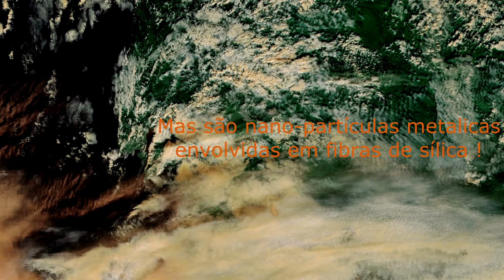As nuvens cirrus são uma farsa - Atmosfera em Novembro 2012 - Portugal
As nuvens cirrus são na realidade aerossóis dispersados por aviões militares, sem quaisqueres cristais de gelo. Os aerossóis são injectados por tubos por cima dos motores na corrente de ar que sai da turbina criando a ilusão de serem parte da exaustão dos motores.
A mentira de que são cristais de gelo que se formam pelo arrefecimento do ar é ensinada na escola aos garotos com o propósito de normalizar esta aberração global.
Todos estamos a sofrer, o negócio é tornar-nos doentes para assim nos explorarem até à morte.
Procurem por rastos químicos, passem por este grupo se tiverem duvidas.